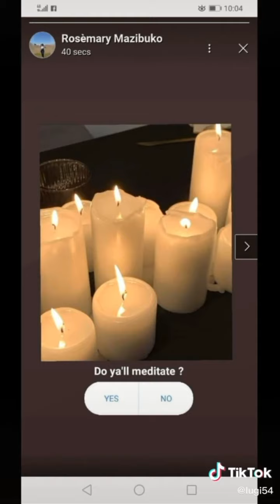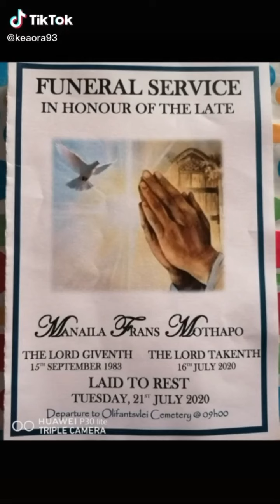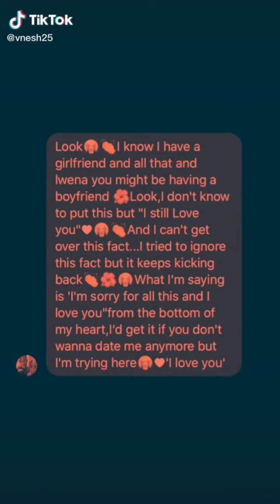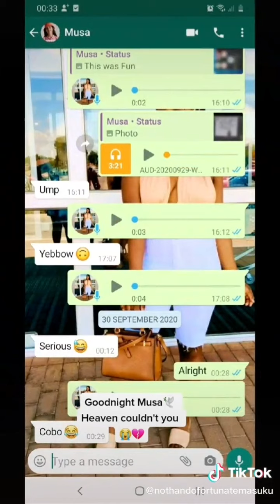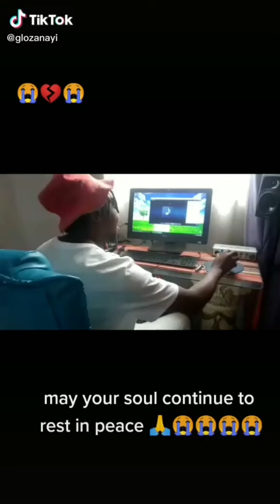😭🥺'RIP' that will make you cry💔😢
South Africans Tiktokers shared their videos of loved ones who are in heaven. RIP UmoyawamiUphansi🥺